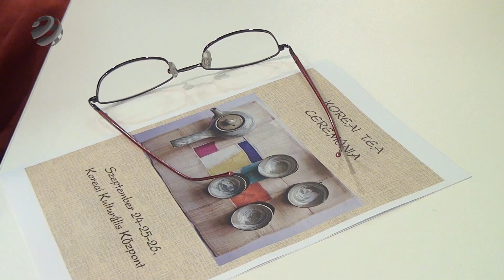Teaszertartás a Koreai Kulturális Intézetben